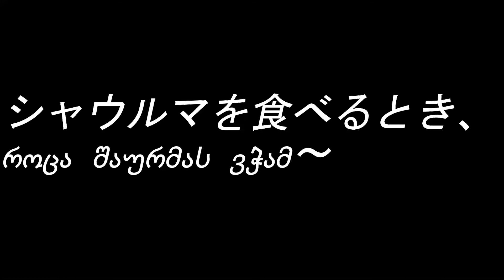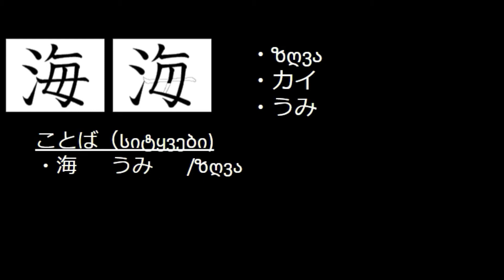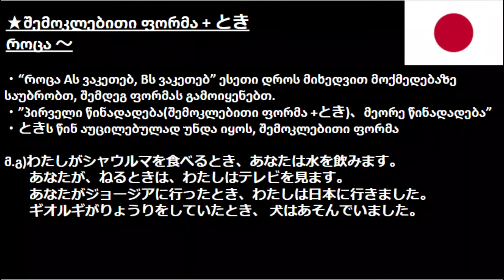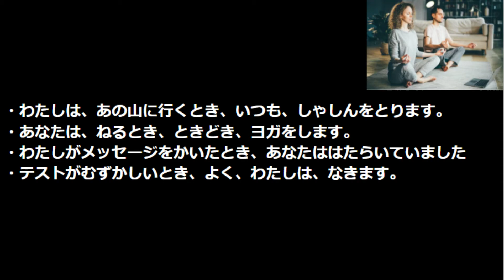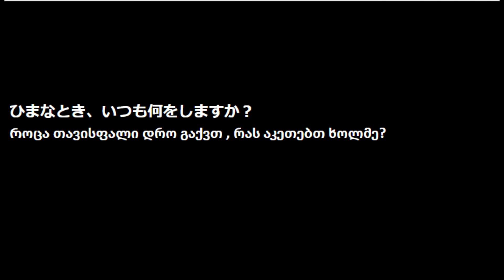シャウルマを食べるとき、როცა შაურმას ვჭამ～ 76 / ვიმეცადინოთ იაპონური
夜の3時にパスタか。。。ｗ